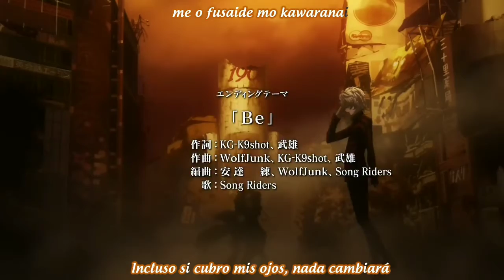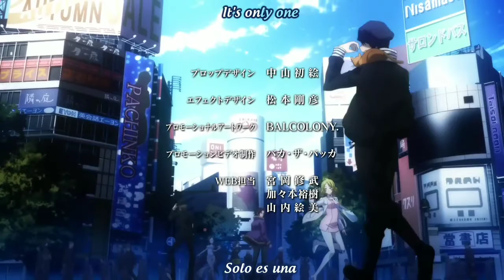Devil Survivor 2 The Animation - Ending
It is not intended to infringe copyright.